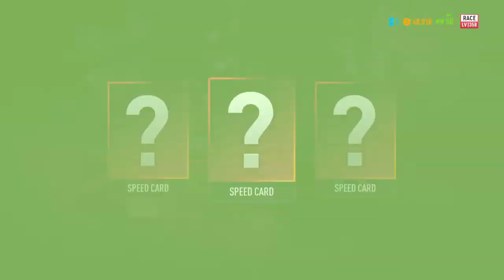Need for speed